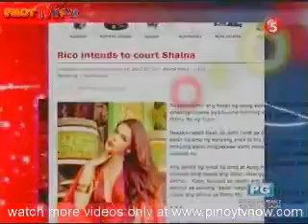SHOWBIZ NEWS: Rico Blanco (2013)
Pinoy Icon Rico Blanco on Aksyon (03/09/13) & Ang Latest (03/10/13).